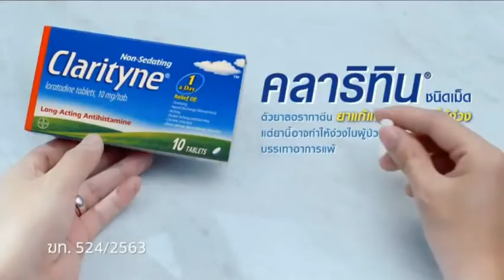VTR คลาริทิน ชนิดเม็ด ค.ศ. 2021